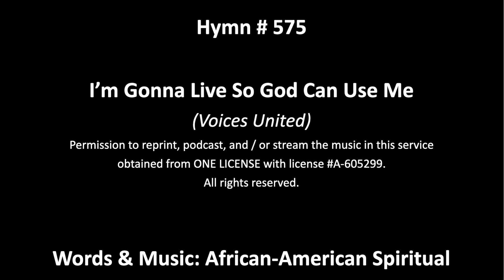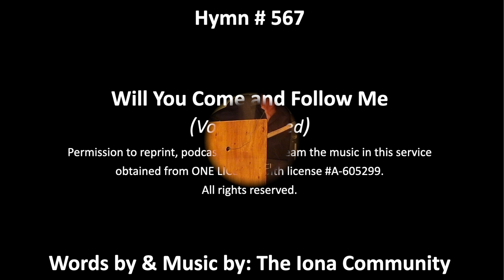I'm Gonna Live So God Can Use Me// Will You Come and Follow Me Jan 24th 2021